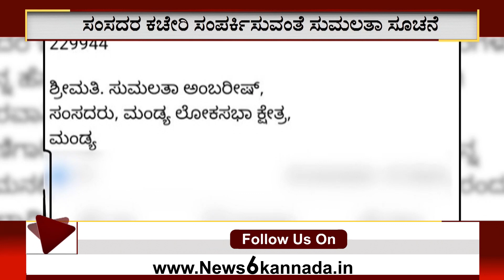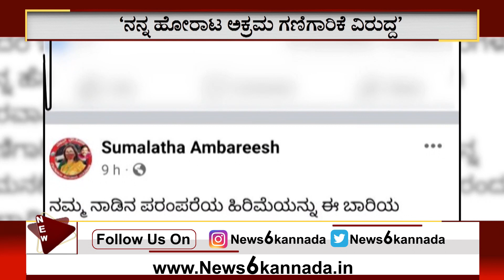' ನನ್ನ ಹೋರಾಟ ಅಕ್ರಮ ಗಣಿಗಾರಿಕೆ ವಿರುದ್ಧ ' | Fight Against | Illegal Mining | Sumalatha | NEWS6 KANNADA